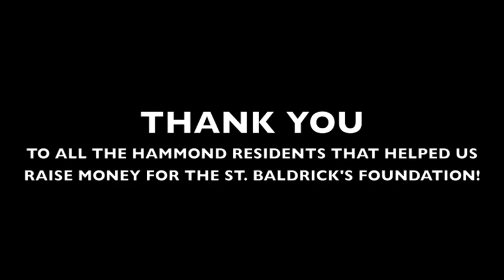Mayor McDermott goes bald for St. Baldrick's